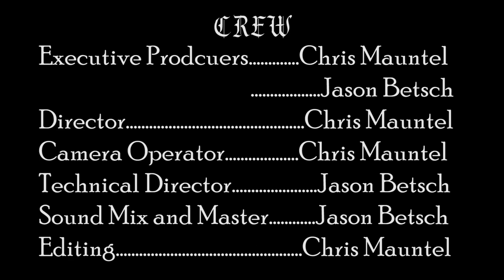"House of Light" - Live! on Monsterpiece Theater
Please welcome Owen Mondragon to Monsterpiece Theater! Experience the visions of looking out over a wonderous ocean, being lulled asleep by the waves… or the Sirens.  Either way it smells like salt out here.